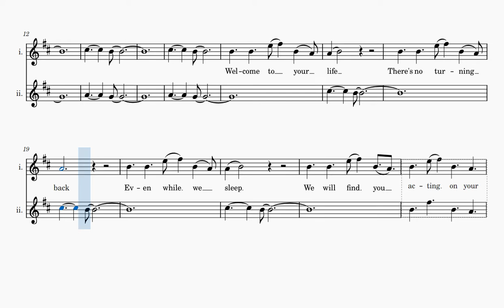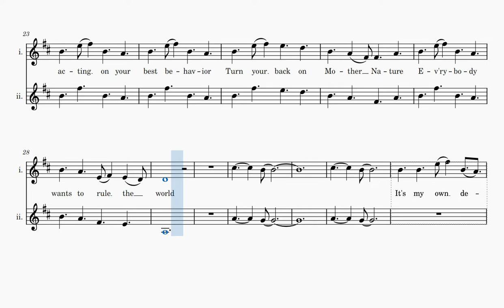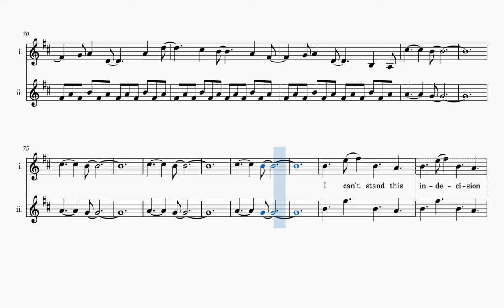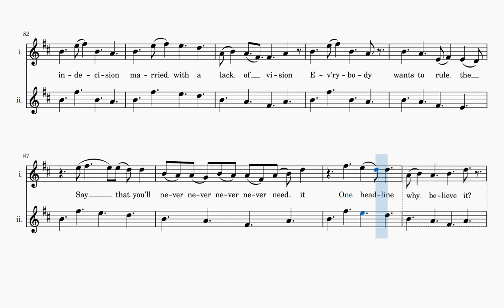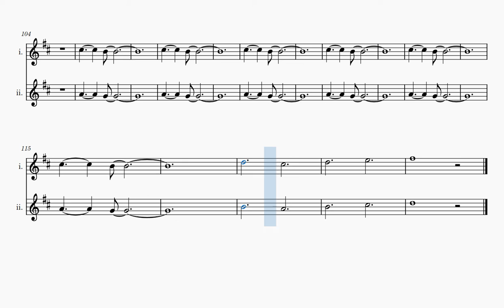Everybody Wants To Rule The World (Sheet Music Play Along) [Two C Instruments]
Source: MuseScore (FinallyIMakeThisThing)